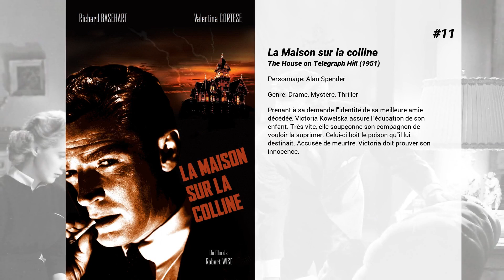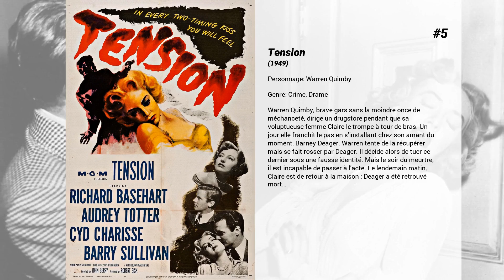Les meilleurs films de Richard Basehart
Les meilleurs films de Richard Basehart nous présente...

12. L'Île du docteur Moreau
D'après le roman de Herbert Georges Wells, deux hommes naufragés sur une île lointaine et inconnue sont attaqués et pris en chasse par de mystérieuses créatures. Le naufragé survivant Andrew Braddock après avoir été secouru par le docteur Moreau et son assistant Montgomery découvre progressivement que le docteur Moreau pratique de cruelles expériences génétiques sur des animaux sauvages qu'il tente de transformer en hommes...

11. La Maison sur la colline
Prenant à sa demande l'identité de sa meilleure amie décédée, Victoria Kowelska assure l'éducation de son enfant. Très vite, elle soupçonne son compagnon de vouloir la suprimer. Celui-ci boit le poison qu'il lui destinait. Accusée de meurtre, Victoria doit prouver son innocence.

10. Les rois du soleil
Une tribu Maya, menée par leur leader Black Eagle (Aigle Noir), tente de rejoindre le Texas depuis le Mexique dans un effort pour sauver ce qu'il reste de leur civilisation.

9. Les Collines de la Terreur
En 1873 au Nouveau-Mexique, un Apache nommé Chato abat un shérif qui le provoquait. Traqué par treize hommes, il s'enfuit dans les montagnes, avant que ceux-ci ne découvrent son repaire, ne violent sa femme et ne tuent son frère. Commence alors une vengeance dont aucun des treize ne reviendra.

8. Titanic
Pour soustraire ses enfants Annette et Norman à l'influence de son mari dont elle est séparée, Julia Sturges décide de les emmener à bord du paquebot Titanic. Son mari Richard parvient à embarquer au dernier moment pour récupérer ses enfants. Ils rencontrent d'autres passagers comme Maud Young, une jeune femme fortement inspirée de Margaret Brown, Gifford Rogers, un jeune joueur de tennis qui tombe rapidement amoureux de la jeune Annette et George S. Headley, un prêtre suspendu pour alcoolisme.

7. Il marchait la nuit
Ray Morgan, un cambrioleur réputé, s'est trouvé dans l'obligation de tuer un officier de police. Pour les autorités, une chasse à l'homme a commencé.

6. Le traître
La seconde guerre mondiale touche à sa fin. L'Allemagne Nazie meurt mais ne se rend pas. L'armée américaine qui manque cruellement d'informations sur les opérations allemandes décide d'envoyer deux prisonniers de guerre allemands de l'autre coté du Rhin dans l'espoir de glaner quelques précisions sur ce qui se prépare. Seul problème: La gestapo, dont le réseau visant à démasquer et éliminer les espions ou les déserteurs est terriblement efficace...

5. Tension
Warren Quimby, brave gars sans la moindre once de méchanceté, dirige un drugstore pendant que sa voluptueuse femme Claire le trompe à tour de bras. Un jour elle franchit le pas en s’installant chez son amant du moment, Barney Deager. Warren tente de la récupérer mais se fait rosser par Deager. Il décide alors de tuer ce dernier sous une fausse identité. Mais le soir du meurtre, il est incapable de passer à l’acte. Le lendemain matin, Claire est de retour à la maison : Deager a été retrouvé mort…

4. Moby Dick
Achab, capitaine d'un baleinier, n'a pas oublié sa première rencontre avec Moby Dick. Son corps en porte les traces, son esprit aussi d'ailleurs. Il n'a qu'une idée, retrouver la baleine blanche. Cet acharnement passionné va mettre en péril son équipage.

3. Il bidone
Augusto est à la tête d'un petit gang d'escrocs qui comprend par ailleurs Carlo 'Picasso', un artiste raté, et Roberto, un joyeux luron, routier à ses heures. Tous les trois parcourent la campagne romaine, racontant d'invraisemblables histoires à des paysans crédules qu'ils délestent de quelques sous. Ils ont honte de leurs forfaits, non pas parce qu'illégaux, mais parce que trop petits. Un jour, las de cette vie minable, 'Picasso' quitte ses complices pour rejoindre son épouse. Quelque temps plus tard, Augusto, à son tour, se remet en question. Cela ne l'empêchera pas d'être arrêté, sous les yeux de sa fille...

2. Bienvenue, Mister Chance
Un jardinier quinquagénaire prénommé Chance, homme naïf et simple, coule une vie sans heurts à prendre soin du jardin d'une calme propriété de Washington. Il vit quasiment retiré du monde, ne sort jamais, n'est jamais monté dans une automobile et sa seule distraction est la télévision, qu'il contemple avec assiduité et fascination. Obligé de quitter cette maison et cette activité à la suite du décès de son employeur, Chance est heurté, dans la rue, par un véhicule dont la propriétaire, Eve Rand, l'accueille à son domicile pour lui faire prodiguer des soins. Chance se lie avec Benjamin Rand, le mari, qui, peu après, reçoit la visite du président des États-Unis. Chanc...